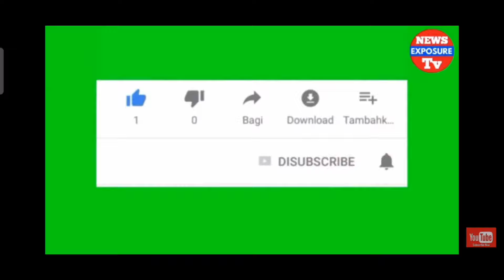paper clay flower vase